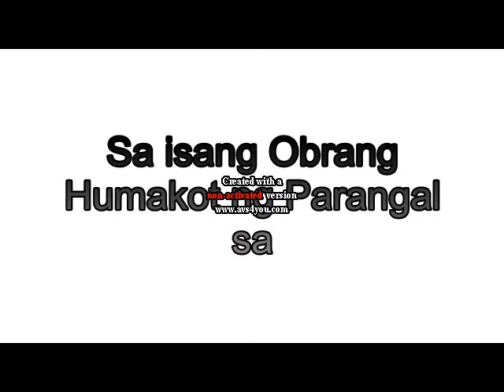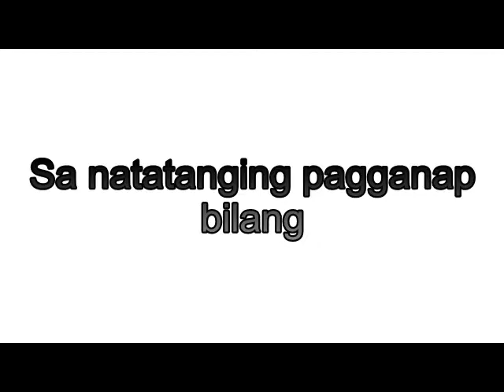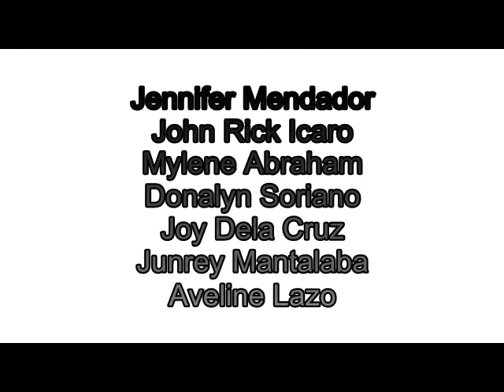Maximo Oliveros Parody by add26 directed by pat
project in fil003 starring ernie de leon directed by patrick balitao